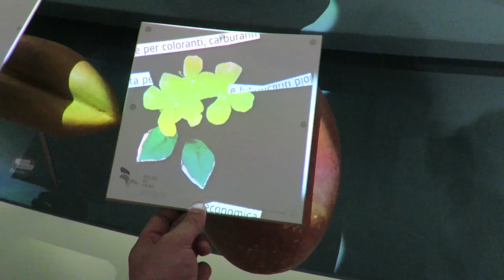Tu-Mi.com - Expo 25